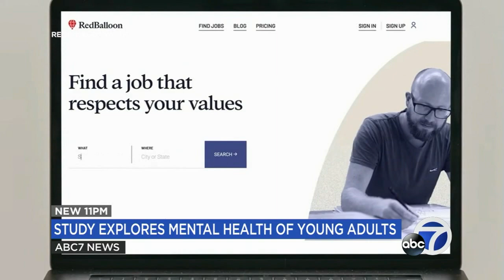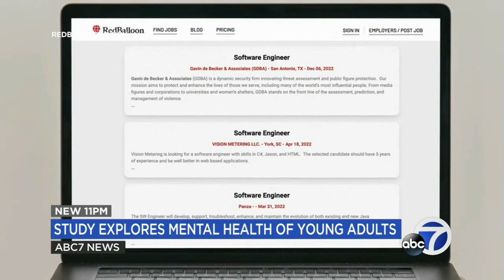Recent college grads are 'emotionally' unprepared for 9 to 5 jobs, study shows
Recent college graduates are not "emotionally" ready for the workforce, according to a new study which looked into the mental health and wellbeing of young professionals.